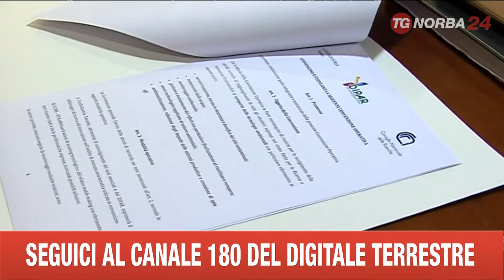TARANTO INTESA PER IL RISANAMENTO AMBIENTALE DEL TERRITORIO JONICO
FIRMATO OGGI A TARANTO UN PROTOCOLLO D'INTESA PER IL RISANAMENTO AMBIENTALE DEL TERRITORIO JONICO. PROTAGONISTI CONFINDUSTRIA, CNR E DISTRETTO PRODUTTIVO AMBIENTE E RIUTILIZZO CHE COOPERERANNO NELLA RICERCA E NELLA INNOVAZIONE TECNOLOGICA. SI TRATTA DEGLI INTERVENTI URGENTI STABILITI CON I RECENTI DECRETI SULL'ILVA CHE PREVEDONO FINANZIAMENTI STATALI PER LE BONIFICHE E LA RICONVERSIONE INDUSTRIALE.